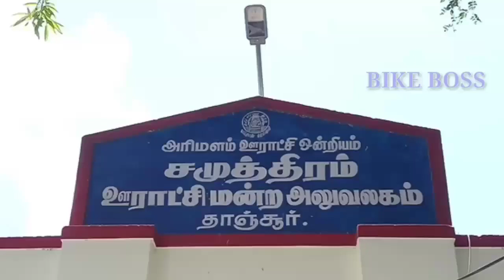கபசுர குடிநீர் செய்முறை சமுத்திரம் ஊராட்சி தாஞ்சூர்